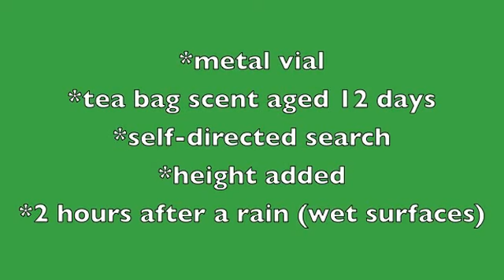Lucy Yard Search 2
Generalizing allergy scent training to yard. Criteria: adding height.

Book a Skype or FaceTime session to have all your questions about service dogs and training them answered.